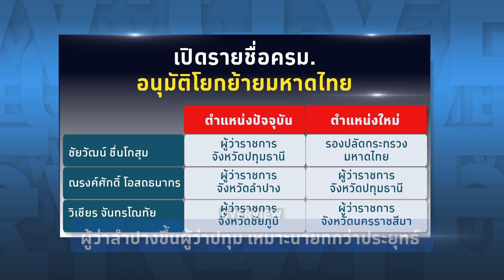Overview-ผู้ว่าหมูป่ายึดปทุม อนาคตมีสิทธิตำแหน่งใหญ่ ปลัดหลุดมือก๊วนประยุทธ์ ฐานอำนาจคสช.ส่อสั่นคลอน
Overview ประจำวันที่ 3 สิงหาคม 2564